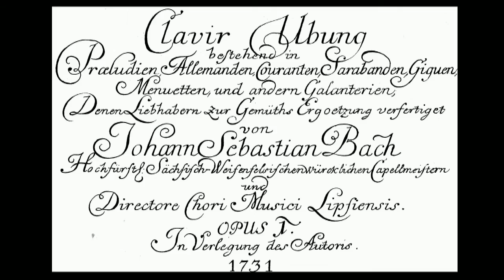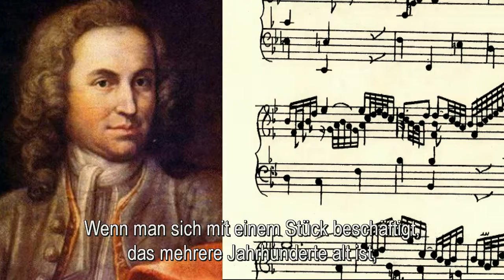Francesco Corti - Bach: Partitas Nos. 1-6 (Trailer)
Die Liste der Ensembles, in denen er spielt, liest sich wie das Who is who der Alten-Musik-Szene: Les Musicien du Louvre, Le Concert des Nations, La Scintilla, Ensemble Zefiro, Ensemble Elyma und Musica ad Rhenum.

Dennoch scheinen diese zahlreichen Verpflichtungen Francesco Corti nicht zu reichen, denn der junge Italiener gibt weltweit Solokonzerte, wann immer es seine Zeit zulässt. Dabei spielt er besonders gern aus der französischen Cembaloliteratur und vor allem -- Bach!

Jetzt hat er den vielleicht wichtigsten Cembalo-Zyklus überhaupt eingespielt: Bachs sechs Solo-Partiten. Als Vertreter einer jüngeren Generation Historischer Aufführungspraxis hat er sein Handwerk von der Pike auf gelernt - im Studium unter anderen bei Bob van Asperen, bis hin zu Meisterklassen bei Leonhardt oder Rousset.

Dabei hat er sich immer den unverstellten, unakademischen Zugang bewahrt und spielt Bach, ohne irgendjemandem nacheifern zu wollen, aber auch ohne einen verkrampften Drang zu Originalität. Francesco Cortis Interpretation dürfte daher bei vielen Hörern zu etlichen wirklich überzeugenden Überraschungsmomenten führen.